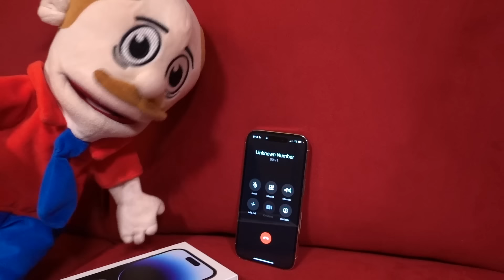SML Parody: Jeffy's New Phone!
Jeffy breaks his iPhone and gets a flip phone!